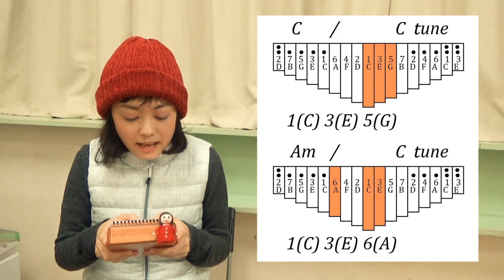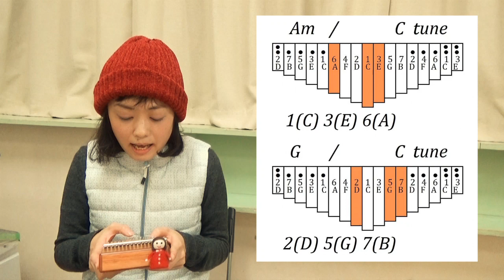スピッツさんの「チェリー」カリンバ初心者が弾き語りしてみました カリンバ・かんたんコード ダイアグラム付き kalimba chords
カリンバで弾き語り

コードの一覧表は
【カリンバ・コード・ダイアグラム】
キーCメジャー

こちらも一緒にぜひ見てね！
■なごり雪　カリンバ弾き語り　G-Tuneでやってみました　初心者用コード付き

■家に帰ろう（マイ・スイート・ホーム）　カリンバで弾き語り　してみました　ウクレレ背負ってるの　わかりますか？